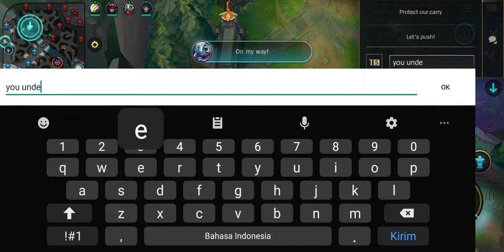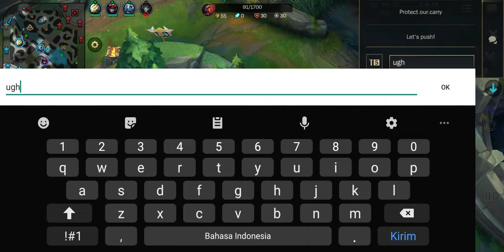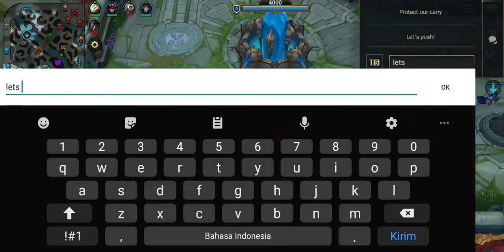Like holy spirit ? Ranked with Yuumi | LOL : Wild Rift